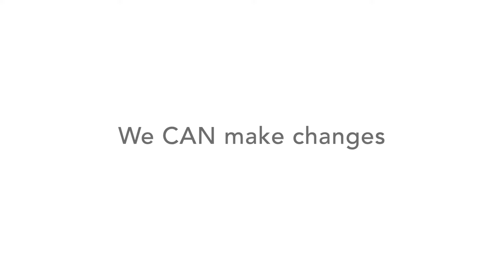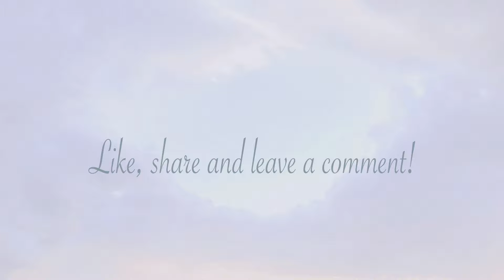You CAN make Changes | My Cancer Story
Whether you have had cancer, recovering from surgery or an illness, or just been in a slump. YOU CAN MAKE CHANGES. Often times they are slower than we want, so we think it doesn't matter or it's not worth it. But it is SO worth it.

20 years ago I did what I had to do to try to get nourishment for my body. It was not ideal by any means.

Today I get to make the choice to Nourish my body on my terms with food, movement and play.

It is my hope that my cancer vlog with acute myeloid leukemia connects to the people who need inspiration and hope.

There were days I wanted to give up and my leukemia story vlog is a peak into 20 years ago when I was diagnosed with acute myeloid leukemia. My treatment including the good days, bad days, worse days and the humor we infused throughout.

Then fast forward to today. My ordinary life that is extraordinary. This doesn't mean all of my days are happy and sunny, it doesn't even mean that I appreciate every day though I should. It means that I'm at a point where my cancer journey is a part of me rather than it defined me.

-Beth